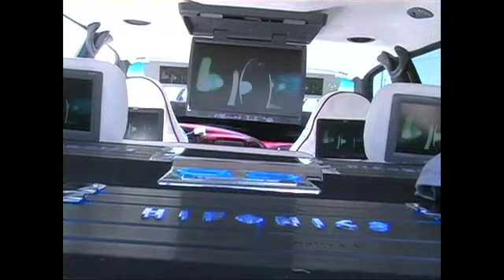FINAL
08' what a great year.